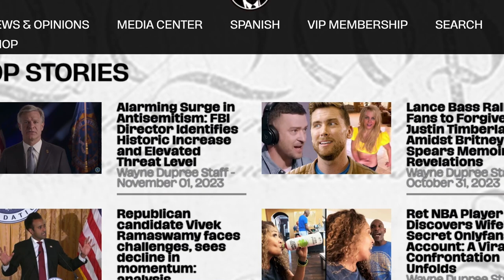RINOS Couldn't Even Censure Rashida Tlaib| Wayne Dupree Podcast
Wayne has been out taking care of his mom this week but Hutch @HBRadioGuy and Jason @JRobFromMN kept up with the program and if you haven't heard their sound logic and common sense, you're missing out big time. Follow them along with @redvoicenews